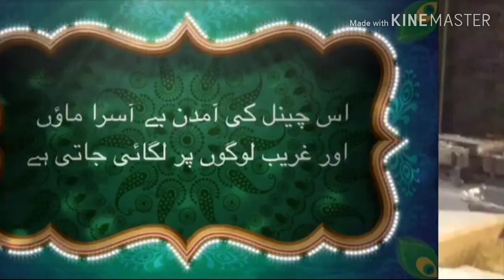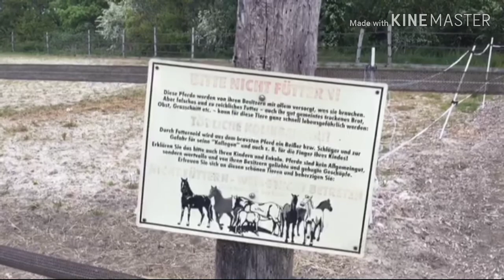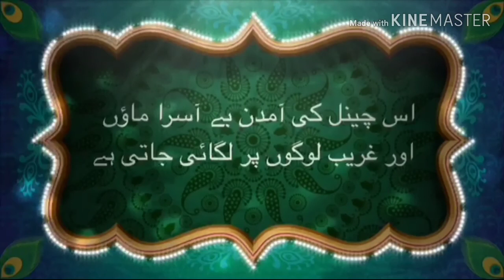Aaj Ka Vlog | Village Beauties | By Habib Ur Rehman | Village German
This channel Cooking ,traveling ,Daily Routine,Vlogs,Cooking tips ,Networking,Reviews and a lot more.
Every day live-streams for Youtuber Grow together

Pakistan🇵🇰 Shaam 6:00 🕕 PM
Indian ...🇮🇳 Shaam 6:30 🕡 PM
German.🇩🇪Dopahr 3:00 🕒 PM
UK..        🇬🇧Dopahr 2:00 🕑 PM

Live-streamer hosting Habib Ur Rehman Veer
Share many recipe here on You Tube
All of them are super yummy ,and I hope you enjoy them as much as I do!
I'll be posting the best vedio of Habib Ur Rehman Veer
Traveling Vlogs, Daily Routine Vlogs .
I believe erveryone can cook! I present simple cooking methods to the varying cuisine from the Pakistani German.Roght frome comfort food cooked in home kitchens to finger licking street food ,our recipes are flavor some treats for those interested in cooking and eating! Traveling Vlogs daily Routine share with you .And I spend 90% of all the income of these vedios on mother's or poor people who are helpless.if you want

I love making vedios that you guys enjoy
don't miss a single upload